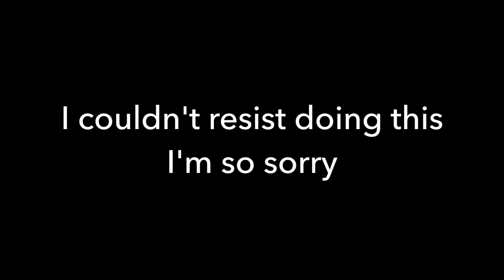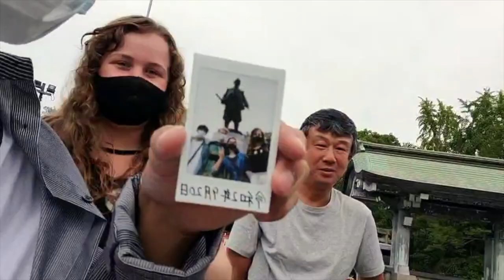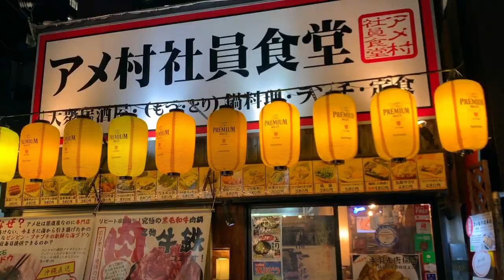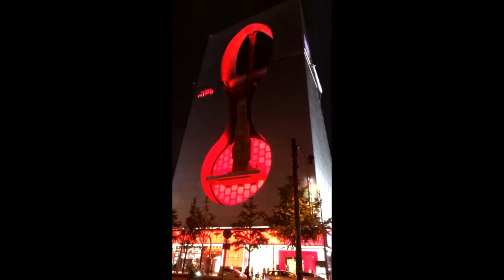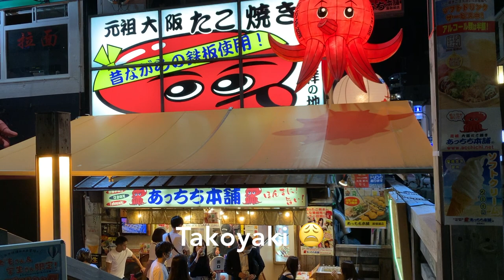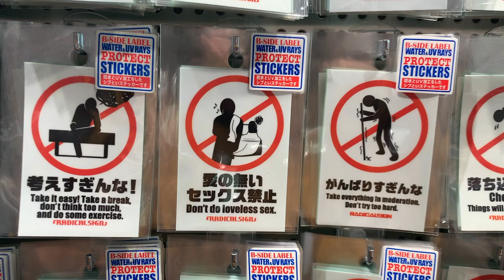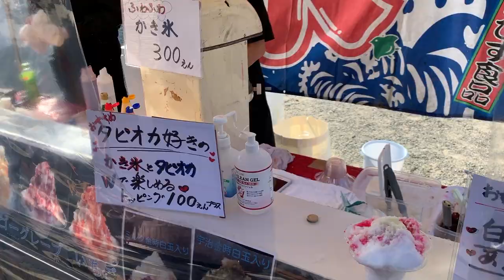A night out in OSAKA ✨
Follow me~